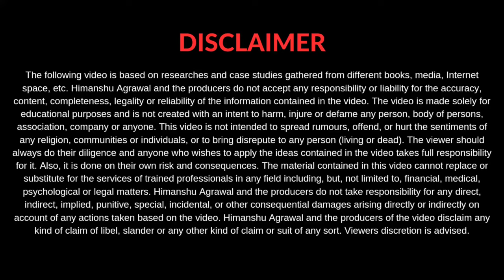These 2 Qualities Made me a Crorepati at Age 23!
👉 Forgot to Tell you About Myself
This is Himanshu Agrawal and I help Experts and Service Providers to start and grow their businesses from scratch to 6-7 figures as fast as possible without ads, expensive software.

I am the founder of an Internet coaching empire and we specialize in helping you get high ticket clients for your business by following a proven 100% success rate system

My journey started as a college drop-out who founded 3 internet startups in two years while after that working and racing for the corporate ladder after those years (I even worked in amazon)

The reason I created this youtube channel is to provide maximum value to business owners so that they can leverage my learnings and don't make the same mistake as i did
For fun, I like to solve problems, play chess and build businesses.

You can expect things like lead generation, closing sales, content marketing strategy, content strategy, building team culture, having time freedom, etc.

I reply to all comments personally so drop your queries

👉 Here are some links that may help you a little bit on your journey

➡️If you are a Coach/ Consultant or Service Provider struggling to Grow your Business then Here is FREE Training to Solve that.

➡️ I Post Regularly on INSTAGRAM and Would love to connect with you Over there.

➡️ You can definitely Check Out my Podcast Tap into knowledge Bombs while you are Driving or...

➡️ How to never be lazy again (no matter what)

➡️ What Software should you use If you are a Course Creator